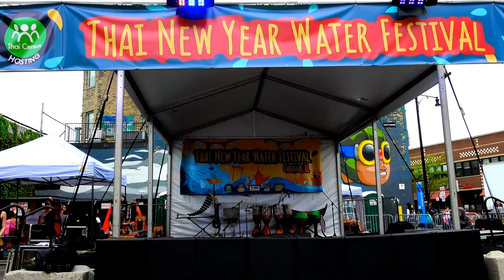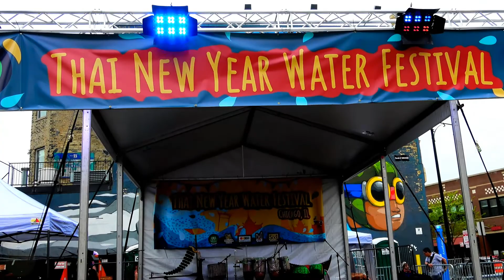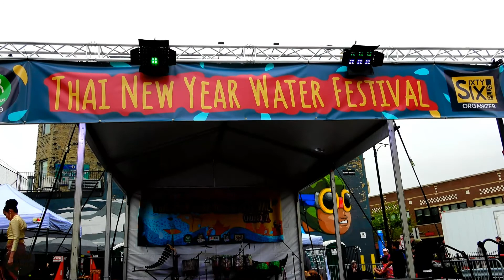Thai New Year Water Festival - Fashion Show, May 19, 2018 @Chicago, IL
You will see some the beautiful top Thai lady models from Thailand.  It's nice seeing them participated in this Thai Fashion Show.  I had the opportunity to capture them wearing beautiful Thai lady costumes today.  ENJOY THE VIDEO!  For more information about my videos, please visit: